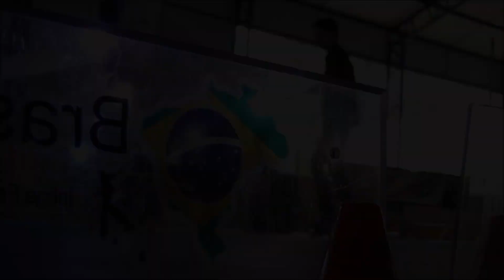Preparem-se: Campeonato FREESTYLE BATTLE SP 4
Vejam o que nos espera no próximo domingo dia 15/12.

O Campeonato de Freestyle (Slalom, Slides e Jump).
Local: Clube Vila Guarani

🏪Onde comprar patins❔
Loja INLINE STORE